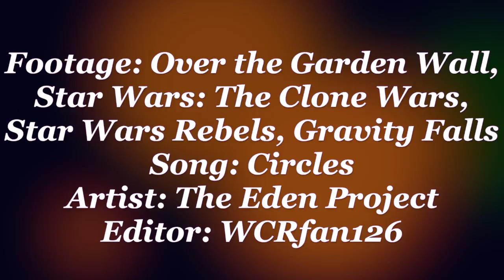➤a lifetime in repeat {multifandom}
So, I am actively giving you guys permission to hate me. I know that I probably crushed a lot of hearts making this. And I have no regrets, because I guess I'm just a bitch like that.

Heh. And you all thought I was done editing with Gravity Falls. I'm not, I just don't have that much inspiration for it anymore. You see, the thing is, I cannot be permanently attached to GF, no matter how much I love it. I'm a multifandom channel, I watch and read a lot of shit and I like to edit with it. And I have edited with Gravity Falls so much that I've practically used up all my ideas. But, it is still fun to edit with and I do love it to pieces. But let's talk about the new stuff I added.

I doubt many of you are even the tiniest bit aware that I love Over The Garden Wall, but hey, now you know. It's seriously one of my favorite animated tv shows of all time, it just is. And I never got around to edit with it, and I hate the fact that I never got around to edit with it, so here we are. And let's discuss Clone Wars because my emotions??? Like honestly I knew that the unofficial series finale was gonna be depressing but I didn't think it was gonna tear my heart out, holy shit! That scene when Ahsoka just walks out on him I was sobbing. Probably as hard as I was in the GF series finale. Yeah. That's how emotional I got. Doesn't help my case that I will forever cry when I watch the SWR season 2 finale.

AND I WANT MAUL TO F**KING DIE. Like yeah, ok, we all universally know that Maul is gonna die in Rebels. (the only question is when) But I hate him so much after what he did to Satine, that if Obi-Wan isn't the one who's gonna slice him in half, I will be very disappointed.

So yeah, enjoy this video of me pouring a bucket of feels on my subscribers. I am now in emotional denial and will not have peace until I get more Rebels. Also yay! I can finally make custom thumbnails! I'm not gonna go back and give all my videos custom thumbnails, but be aware that all my videos in the future will have custom thumbnails.